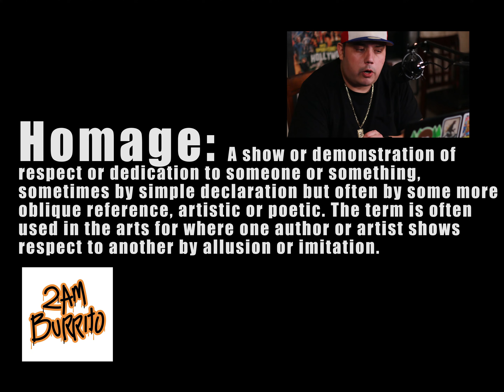Ed Wood Film School Ep 1 Homage or Rip-Off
I break down an Homage in our feature film Slap Worthy and discuss my feelings on whether you should incorporate them into your own films.

This series may be called Ed Wood Film School in the future.
All comments and feedback appreciated.